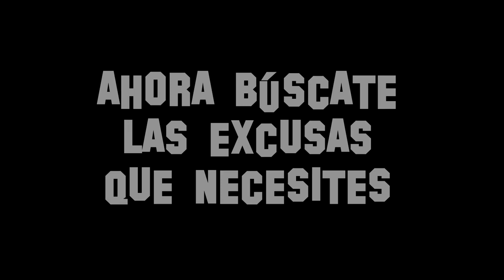MANUELA CARMENA, SU CREDIBILIDAD